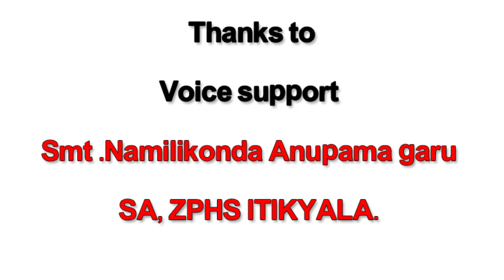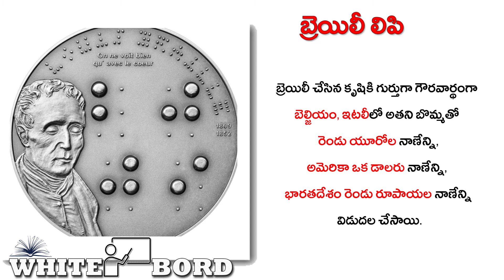BRAILI LIPI ( బ్రెయిలీ లిపి )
editing :sateesh akkinapelly